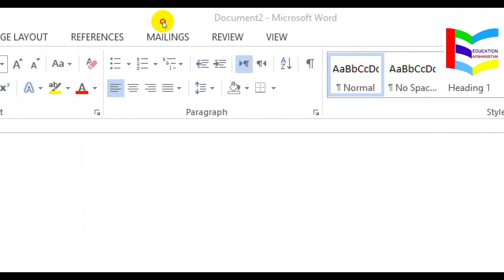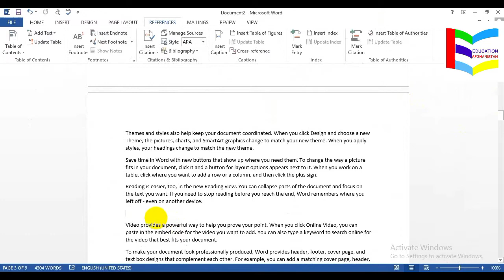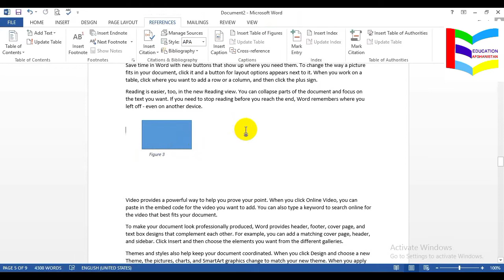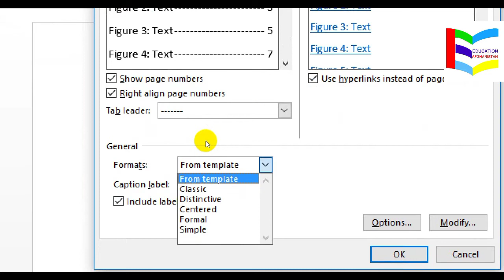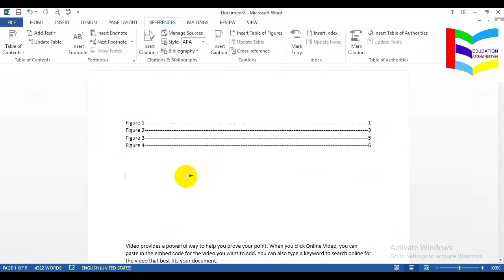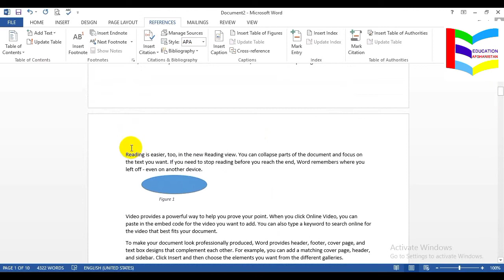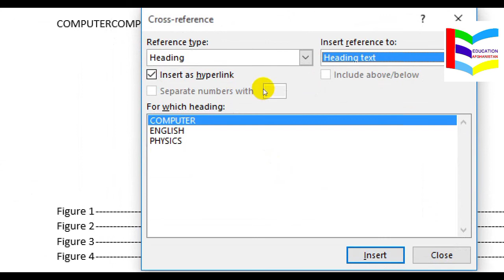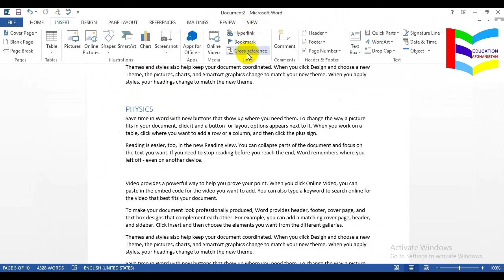30. Table of Figures and Cross Reference in Winword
in this lecture we have discussed about Cross Reference.
what is cross reference?
how to use cross reference?